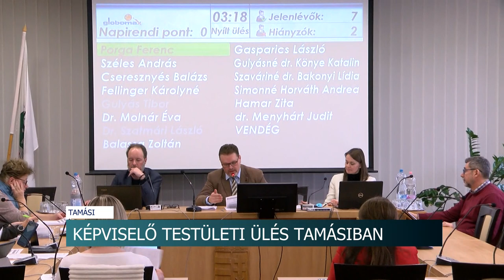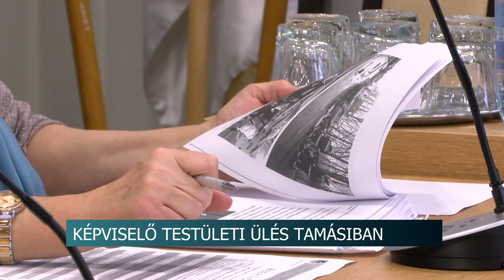Tamásiban elfogadták a költségvetést - 5,7 milliárd forintból gazdálkodik a város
Tamásiban is elfogadták a 2023-as év költségvetését, idén 5,7 milliárd forintból gazdálkodik a város. A település civil és sportszervezetei 12 millió forintos keretösszegből kaphatnak pályázataik után támogatást. A lakosság által befizetett 27 millió forint kommunális adót idén is járda és útépítésre fordítja az önkormányzat.